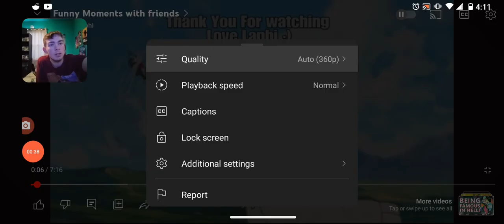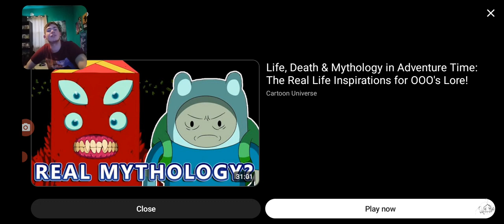Laphi's NEW 100TH RBRAND VIDEO REACTION!!!|Content Creator Reacts to Laphi's New Funny Moments Video